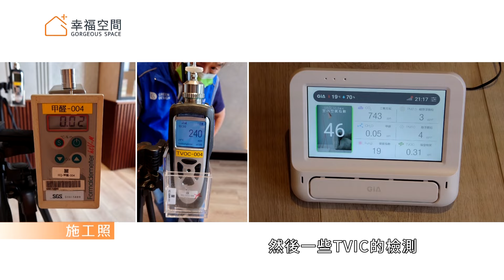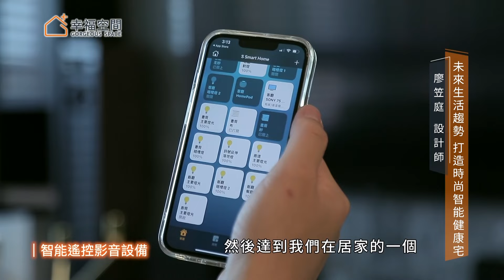未來生活趨勢 單身時尚智能健康宅｜雲司國際設計-廖笠庭｜幸福空間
以 健康宅 與 智能宅 的概念結合，廖笠庭設計師打造出健康又便利的生活，也為屋主的未來空間做進一步準備。

⧉ Time sequence ⧉
0:00｜開場
0:17｜設計概念-低甲醛結合高科技 健康高品質的生活
1:09｜屋主需求-3+1房格局為未來做準備
1:33｜玄關-遮住穿堂煞風水問題 影音設備隱藏玄關櫃
2:05｜書房-全透明半開放式設計 臥榻擺設保持空間動線流暢
3:08｜主臥室-隔出更衣室空間 床頭牆暗藏複合功能
4:05｜健康宅-選用綠建材標章建材 空氣品質檢測層層把控
4:54｜空氣品質-正負空氣壓循環系統 避免油煙擴散
6:03｜水品質-全屋型軟淨水配備 避免皮膚炎問題
6:33｜智能宅-智能設備設定生活情境 讓生活更便利

居住成員：大人×1
設計風格：現代風
房屋類型：標準格局
房屋狀況：新成屋
空間格局：3+1房、2廳、2衛
主要建材：環保漆、特殊漆、鋼刷木皮、氟酸鏡、玻璃